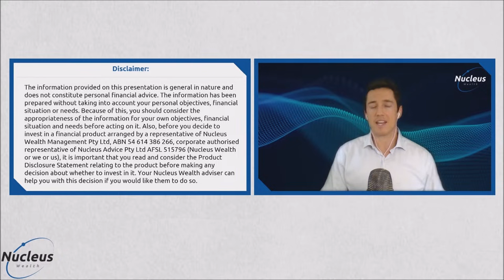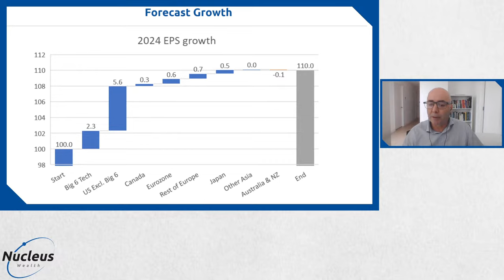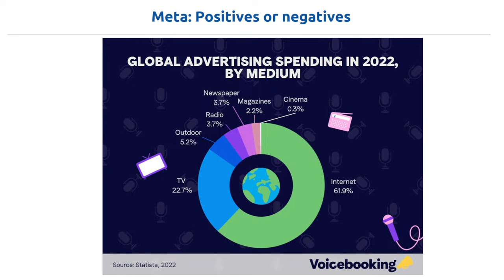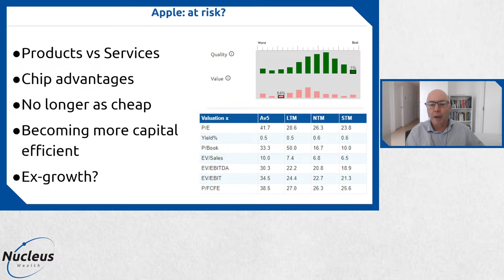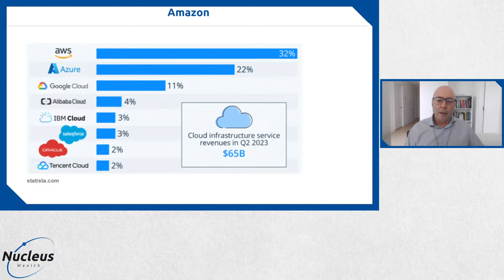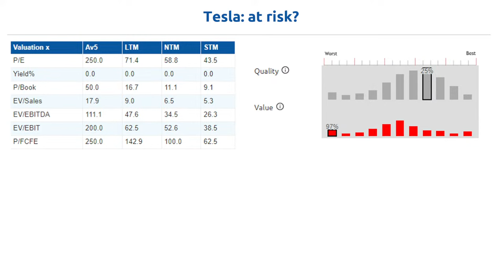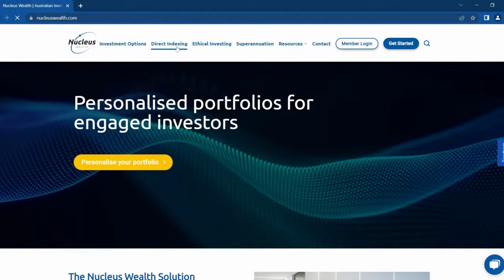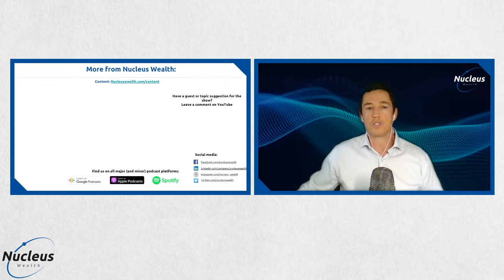US Tech: The Magnificent Seven | Nucleus Investment Insights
Nucleus Wealth is an Australian Investment & Superannuation manager that can help you reach your financial goals through transparent, low-cost, ethically tailored active and passive portfolios.

Almost all of the profit growth and share price appreciation in 2023 has come from a small group of US tech stocks.

Join us in this week's podcast as Nucleus Wealth Chief Investment Officer Damien Klassen, Chief Strategist David Llewellyn-Smith, and Senior Financial Adviser Samuel Kerr dive into this topic.

Nucleus Wealth offers all investors the option to tailor their investment portfolios according to the investor’s own brand of personal ethics. While Nucleus Wealth maintains ethical standards of integrity, honesty and reliability, it does not seek to impose these on its investors. Rather, Nucleus Wealth offers investors a system of investment that incorporates three core strategies: (i) customisable; (ii) transparent; and (iii) safe. Within this, investors are given the ability to customise their investments insofar as it aligns with their ethical preferences, rather than that of the fund manager, by using screens and tilts. Once the investor’s portfolio has been adjusted, Nucleus Wealth provides the investor with a company profile, access to performance dashboards and detailed monthly performance reports of each company within the investor’s portfolio to further inform the investor on their investment decision and the company’s ethical standing as it aligns with the screens and tilts opted for. Nucleus Wealth utilises a number of domestic and international sources to identify whether companies from particular countries or sectors fall within the categories of screens and tilts which the investor may choose to apply. While Nucleus Wealth undertakes its own fundamental analysis on each company, there is also the risk that investors could reach a different conclusion to Nucleus Wealth on whether a company falls within the frame of responsible filters being applied.

Chapters
00:50 - Disclaimer
02:25 - The Boom
03:35 - Forecast Growth (2023 Q3 EPS growth)
05:12 - Forecast Growth (2023 Q4 EPS growth)
05:41 - Forecast Growth (2023 EPS growth)
09:06 - Meta: Positives or negatives (In Millions)
13:03 - Meta: Positives or negatives (Global Advertising Spending in 2022, By Medium)
15:02 - Meta: Positives or negatives
15:33 - Google: at risk?
16:52 - Apple: at risk?
19:28 - NVIDIA: How big will the market be? (Historical Financial Metrics)
19:52 - NVIDIA: How big will the market be? (Private Investment in AI, 2013-22)
22:48 - NVIDIA: Cisco Kid?
24:44 - Amazon (Cloud infrastructure service revenues in Q2 2023)
25:48 - Amazon (Amazon EBIT - %)
26:29 - Amazon
30:06 - Microsoft: chugging along
30:59 - Tesla: at risk?
38:17 - Will this tech boom continue or has it peaked?